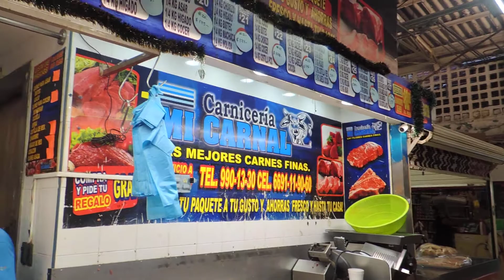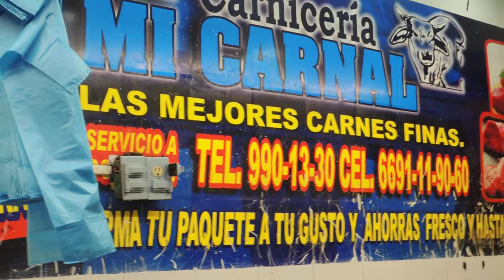CARNICERIA ´´MI CARNAL´´, LA MEJOR CARNE DE MAZATLAN, LOS MEJORES CORTES EN MERCADO DE LA JUAREZ